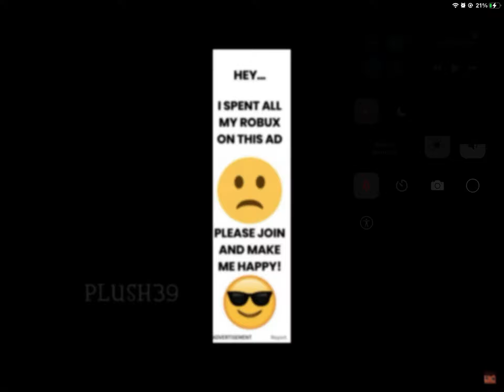here’s a tip: use your money more wisely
CREDIT TO PLUSH39